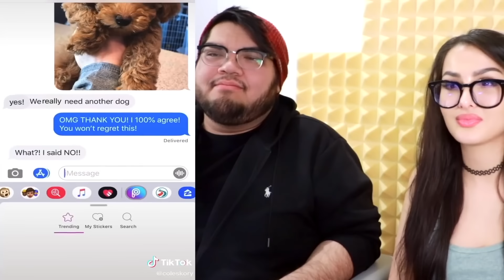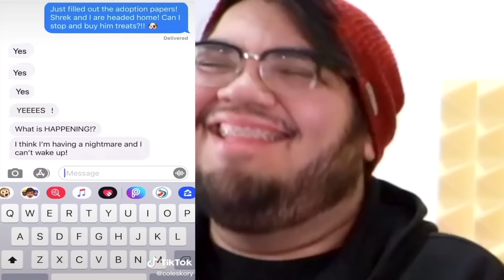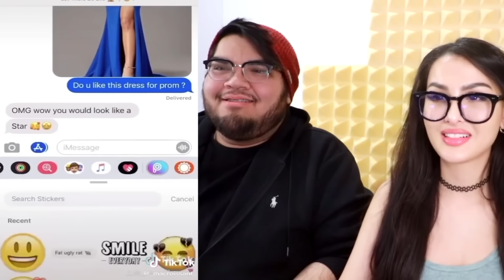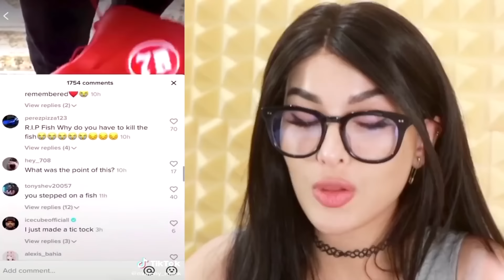Reacting to Funniest TikToks! (TRY NOT TO LAUGH!) | SSSniperWolf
CHAPTERS:
00:00   Reacting To Tik Toks That Are Actually FUNNY 5
12:14   Reacting To Tik Toks That Are Actually FUNNY
24:15   Reacting To Tik Toks That Are Actually FUNNY
33:37   Recommended Video To Watch Next